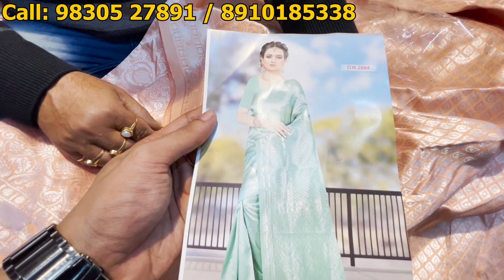মঙ্গলা হাট Silk Saree 2023 |Howrah mangla haat wholesale market I Kolkata mangla haat I AS Culture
Today I will show you a wholesale market from where you can purchase sarees in a very cheap price.

mangla haat, mangla hat, mangla haat market in kolkata, howrah mangla haat, mangla haat howrah, mangla haat saree market